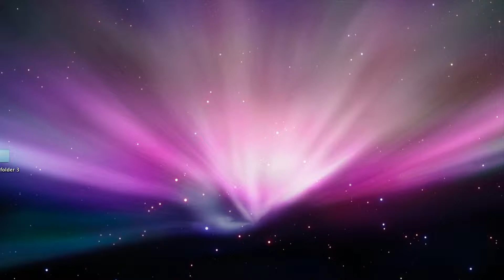Bengal TV Live Announcements - BZTV, April 24 2013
Bengal TV Live Announcements - BZTV, April 24 2013 with Marcel and Mike